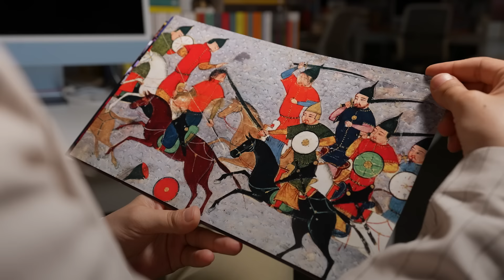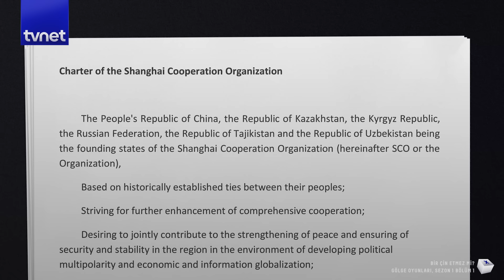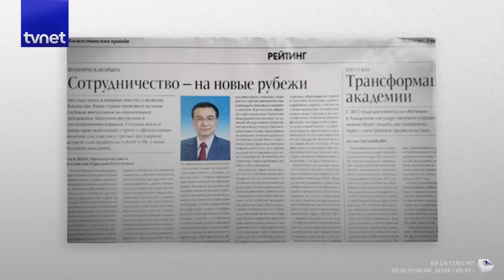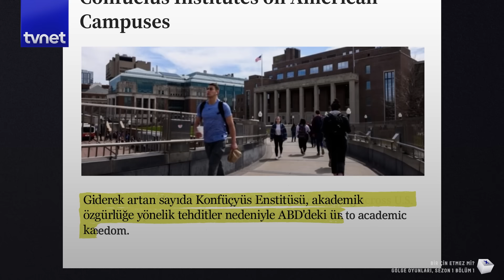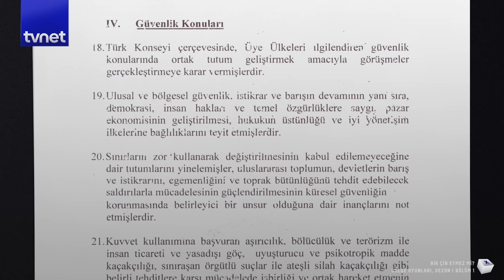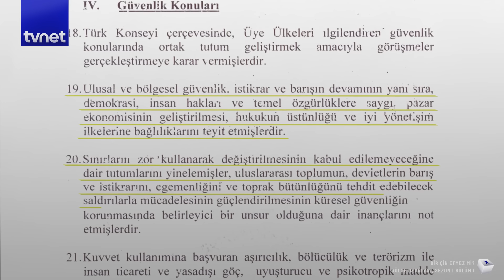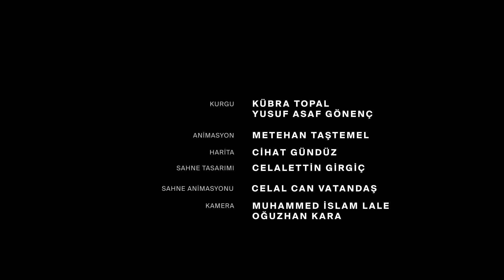Çin, Türkler için bir tehdit mi?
Çin, tarih boyunca Türkler için birçok alanda tehdit unsuru oldu. Günümüzde Şanghay Beşlisi gibi örgütler aracılığıyla bölgede güvenliğini pekiştiren Çin'in baskıcı politikalarının en belirgin örneği ise Doğu Türkistan’da Uygur Türklerine uygulanan zulüm. “Bir Kuşak, Bir Yol” girişimi ve borç diplomasisi gibi adımlarla Çin, Türk devletleri üzerinde ekonomik bağımlılık yaratmaya çalışıyor. Çin’in kültürel politikaları ve Konfüçyus Enstitüleri aracılığıyla Türk kültürünü etkileme çabaları da dikkat çekiyor. Peki Türk devletleri bu tehditin farkında mı?